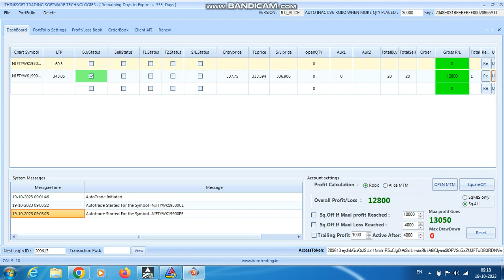ROBO TRADING NIFTY & BANKNIFTY OPTION 19 OCT 23 .20 LOT TODAY PROFIT .RS.12800